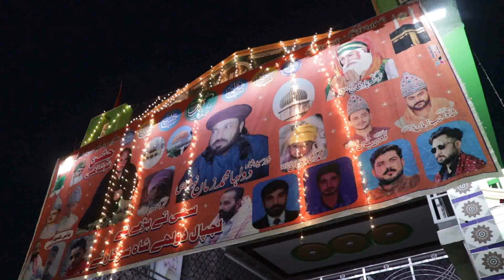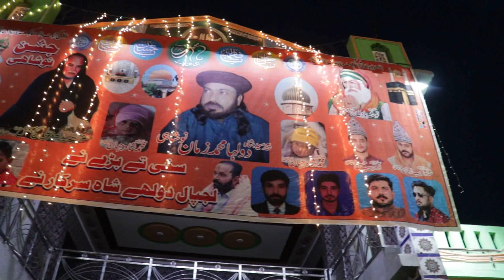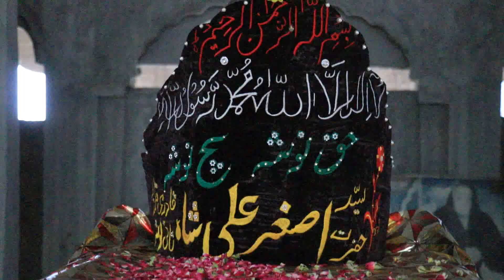tanveer salamat noshahi qawwal || kram tera rhy naal sady sada